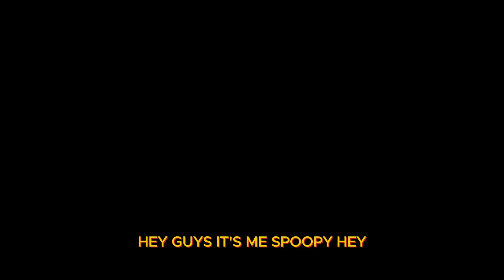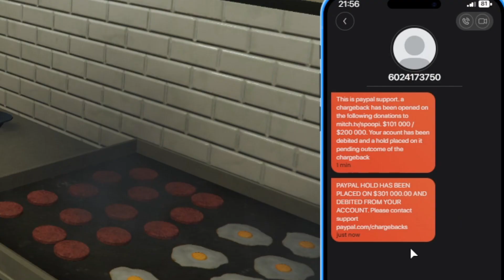I GOT A $200 000 DONATION.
This week , spooodyyy and the gang are back in GTA RP !

Join Mitch, an aspiring live streamer played by Spooodyyy, as he teams up with his friends Almost Ty (TY RAFF), an ambitious singer, and Wraith (Jasper Darkwood) and Meggy (Mercy McMillian), the duo behind a sketchy talent agency. Together, they navigate the unpredictable world of HARMONY RP, chasing fame and fortune while risking it all. Will they rise to the top, or get caught up in the chaos? Tune in to find out and enjoy the video !